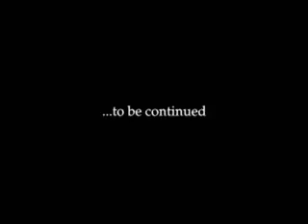Snoop Dogg ft Nate Dogg Master P_Butch Casside Lay Low